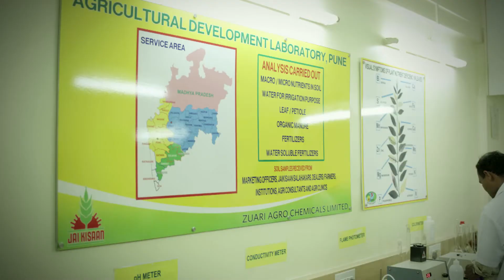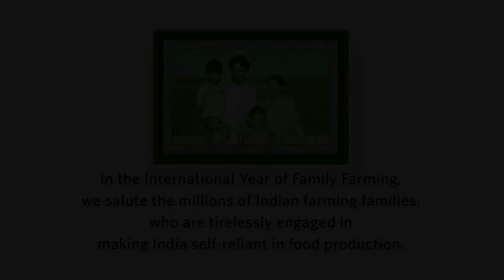ZUARI Jai Kisaan, 'STORY TELLING' AV